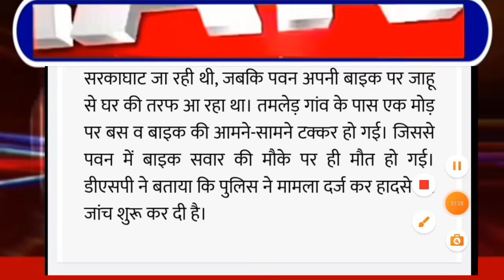बस ने युवक को रौंदा मौत, Himachal Pradesh Breaking News